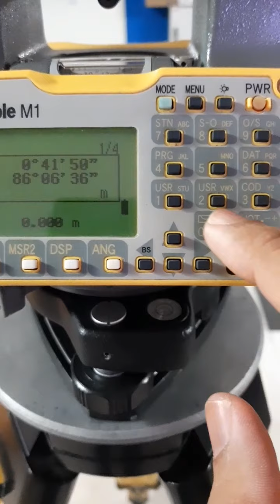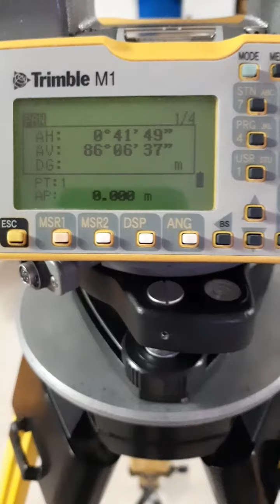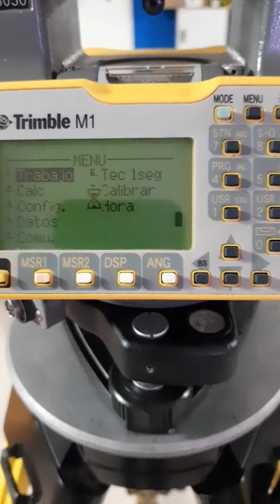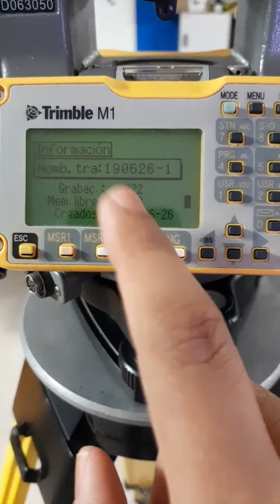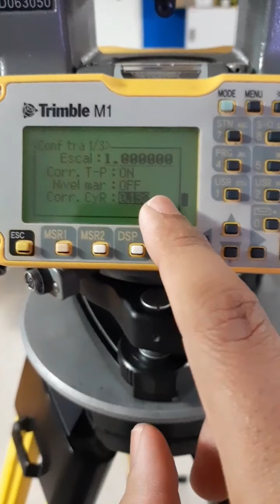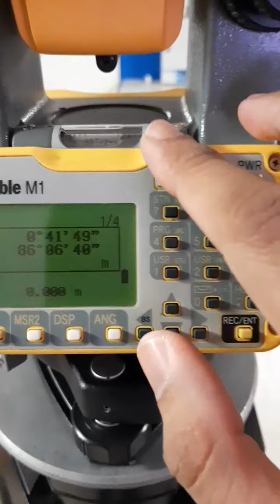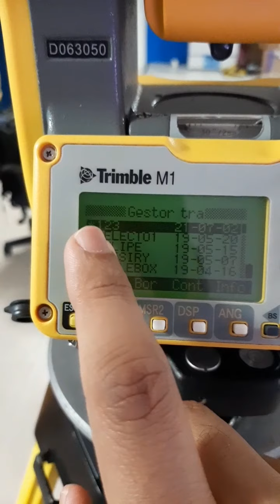Trimble M1 parte 1: inicio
En este vídeo el cual es parte de unas serie de vídeo les mostrar la operación básica de la Trimble M1 dese la funciones iniciales.

Aquí dejare el siguiente link para que puedan ir a una playlist donde tengo otros vídeos relacionados con ese tema.